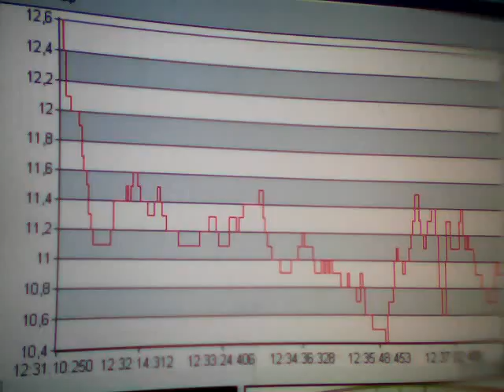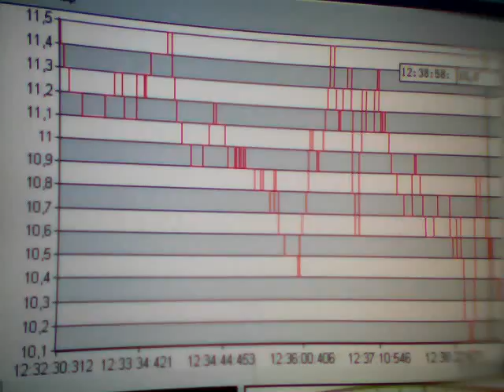Clip0084. Sima mV. Time. Greece. 12:23. 14-05-2011.WMV. Anastool